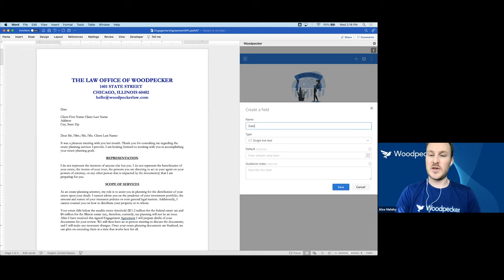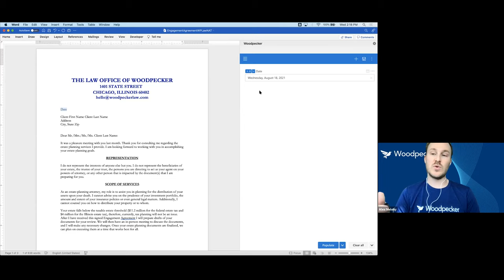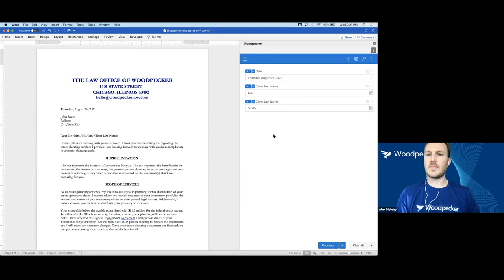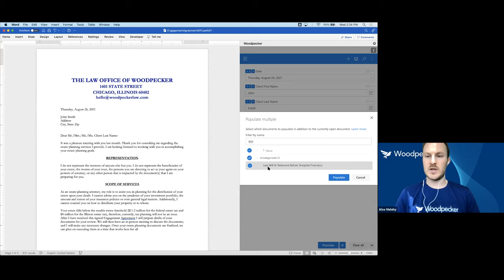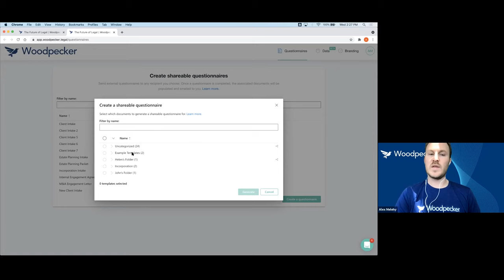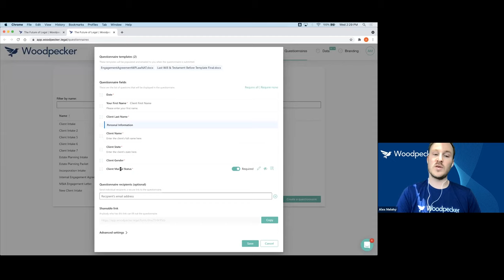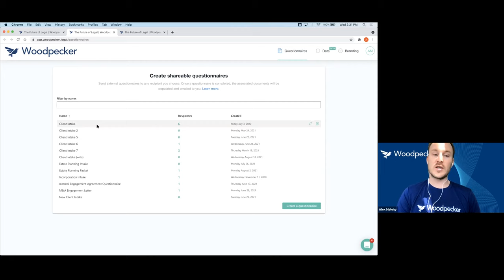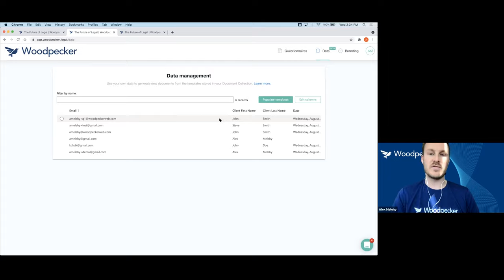How it Works - Woodpecker Product Demonstration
CEO and Founder Alex Melehy presents an overview of Woodpecker to Bob Ambrogi

Jump to:
00:00 - Introduction
01:29 - Basic Template Building
04:41 - Save Template to Collection
05:14 - Populate the Template Individually
07:12 - Populate Multiple Templates at Once
10:00 - Populate Templates Using Questionnaires
14:21 - Populating Templates Using Data Management

About Woodpecker:
Woodpecker was founded by software engineer Alex Melehy alongside a team of dedicated engineers and attorneys who vehemently believe that generating accurate legal documents  should not be something that consumes the resources of small law firms on a day-to-day basis.

With no existing solutions to specifically meet the needs of solo & small firms, the team created Woodpecker to empower attorneys, paralegals, and legal administrators to automate the  generation of frequently used legal documents easily, all from the comfort of Microsoft Word.

Woodpecker is built intuitively so that anyone can build powerful templates and client intake questionnaires, without the need for expensive consultants or IT resources. Woodpecker connects to over 3,000 other apps via Zapier, so documents can be generated without ever opening Word.

Today, accuracy and efficiency in document generation can mean the difference between profitably growing a law practice with tons of happy clients, and struggling to keep existing ones.

Sign up for a free 14 day trial at woodpeckerweb.com